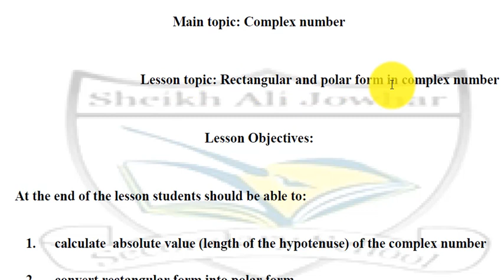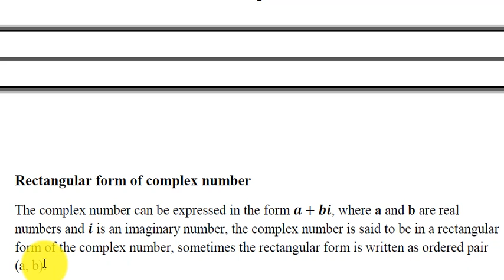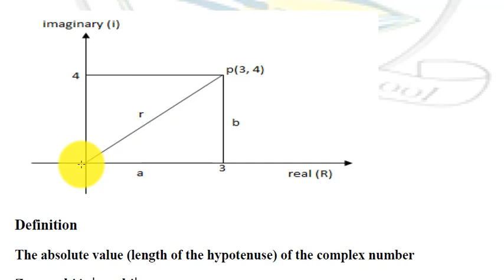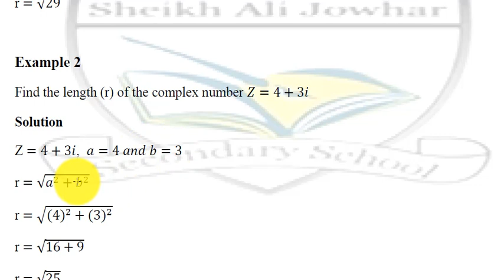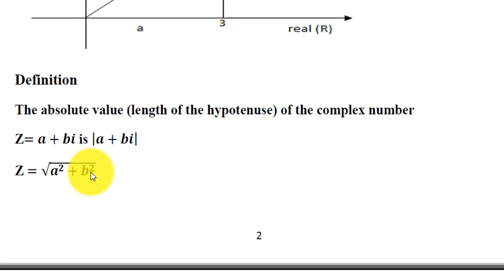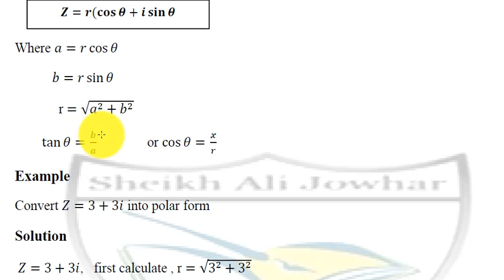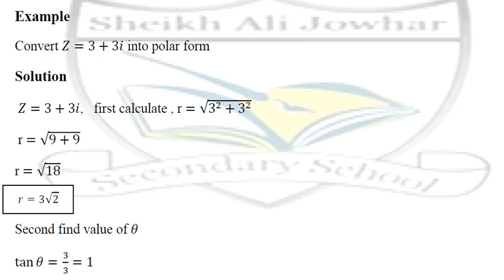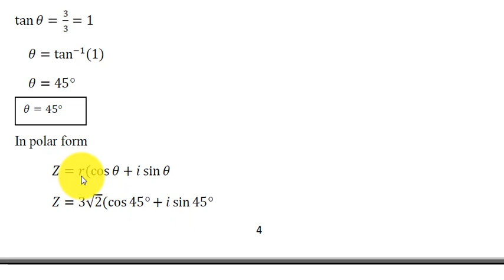lesson two complex number